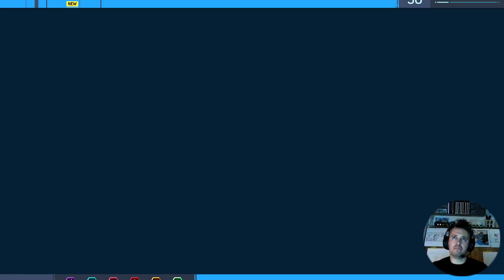Spider-Man (NG+): Spider-bot is go! (Counter Measures: Jay Play!)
Spider-Man 2 is around the corner so it's about time we tidied up that DLC we never managed to get to. The Black Cat, Hammer Head and Silver Sable have it in for our friendly neighbourhood Spider-Jay...